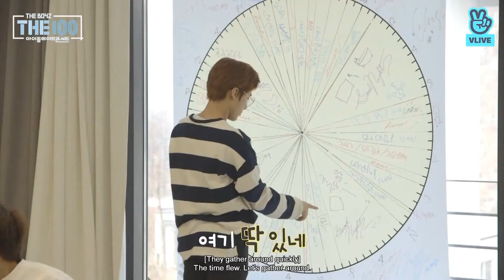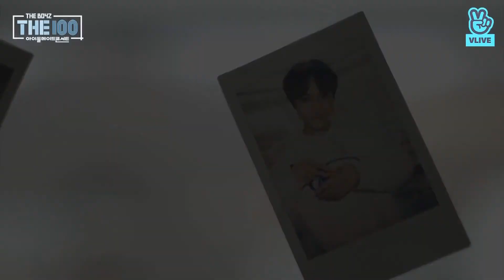[THE100] THE BOYZ (더보이즈) - 이번 초성게임의 승자는?!! EP 15 [ENGSUB]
i just reupload from vlive :)